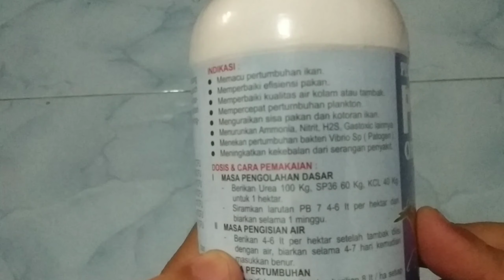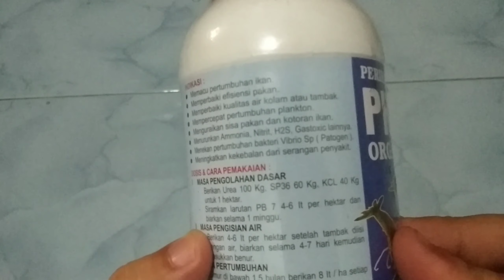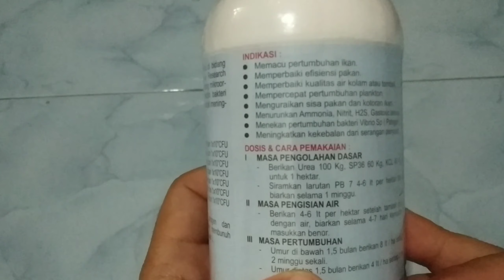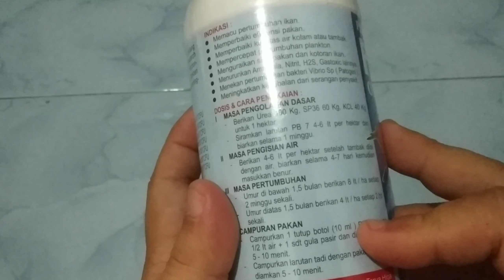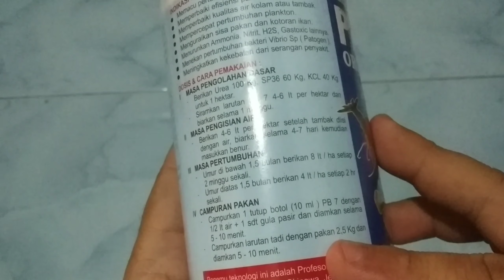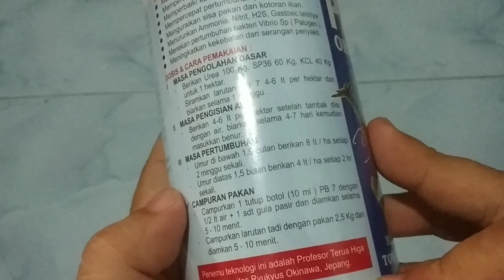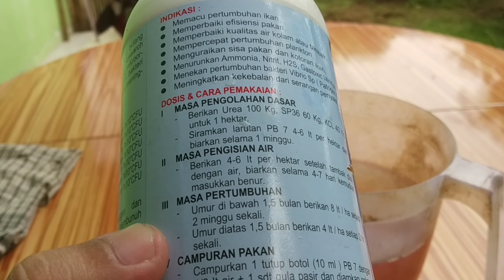cara mempercepat pertumbuhan lobster air tawar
probiotik adalah obat pertumbuhan perikanan maupun lobster.
yang mampu mengatasi kualitas air sampai mengobati nafsu makan pada lobster.